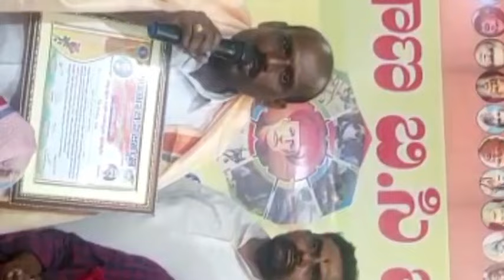|Happy |Teachers |day | sanmanam|uttama|Upadhyay| puraskaram| |Telangana |mancherial|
*భారతదేశపు తొలి మహిళా ఉపాధ్యాయురాలు సావిత్రిబాయి పూలే కు భారతరత్న ఇవ్వాలి అని డిమాండ్ చేసిన తెలంగాణ బీసీ జాగృతి*
జాతీయ ఉపాధ్యాయులు దినోత్సవ సందర్భంగా తెలంగాణ బీసీ జాగృతి మంచిర్యాల హైటెక్ సిటీ లోని తెలంగాణ బీసీ జాగృతి కార్యాలయంలో ఆరుగురు ఉపాధ్యాయులకు ఉత్తమ ఉపాధ్యాయ పురస్కారాన్ని అందించడం జరిగింది ఈ కార్యక్రమంలో తెలంగాణ బీసీ జాగృతి మంచిర్యాల జిల్లా అధ్యక్షులు నరెడ్ల శ్రీనివాస్ మాట్లాడుతూ భారతదేశపు తొలి మహిళా ఉపాధ్యాయురాలు  సావిత్రిబాయి పూలే జయంతిని జాతీయ ఉపాధ్యాయ దినోత్సవంగా నిర్వహించాలని సావిత్రిబాయి పూలే చరిత్రను పాఠ్యాంశాలలో చేర్చాలని  సావిత్రిబాయి పూలే కు భారతరత్న అవార్డును ప్రకటించాలని ప్రభుత్వాన్ని  డిమాండ్ చేశారు  ఈ కార్యక్రమానికి ముఖ్యఅతిథిగా మంచిర్యాల మున్సిపల్ వైస్ చైర్మన్ గాజుల ముఖేష్ గౌడ్ విశిష్ట అతిథిగా గుండేటి యోగేశ్వర్ ఆత్మీయ అతిథిగా అత్తి సరోజ తుల మధుసూదన్   తెలంగాణ బీసీ జాగృతి పట్టణ అధ్యక్షులు మడుపు రామ్ ప్రకాష్ పట్టణ ప్రధాన కార్యదర్శి బొలిశెట్టి లక్ష్మణ్ పట్టణ యువజన అధ్యక్షుడు మాచర్ల సదానందం పట్టణ కోశాధికారి సల్ల విజయ్ కుమార్ ఉపాధ్యక్షులు బోయిన హరికృష్ణ బిట్రగుంట రాంబాబు గంద శ్రీ తిరుపతి ముచ్చకుర్తి భూమేష్ బీసీ నాయకులు కోసరి రవీందర్ నాథ్ రిటైర్డ్ MEO రాజసం గౌడ్ కొండపాక మచ్చయ్య పూరెల్ల వంశీ అంకం వెంకన్న, ఎనగందుల వెంకటేశం, ఎన్నం రవీందర్, తదితర బీసీ నాయకులు పాల్గొన్నారు